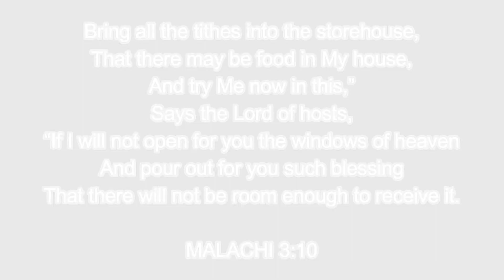8 OUT OF 12 ANG NAPISA NA ITLOG SA ATING ISANG NATIVE NA MANOK AT ILIPAT SA IBANG KULUNGAN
Deuteronomy 28:4
“Blessed shall be the fruit of your body, the produce of your ground and the increase of your herds, the increase of your cattle and the offspring of your flocks.